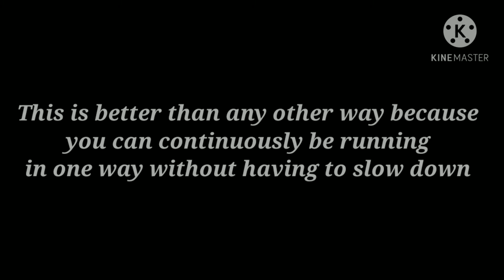Fastest way to do a wrap around | Roblox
this is the fastest way to do a wrap around in roblox